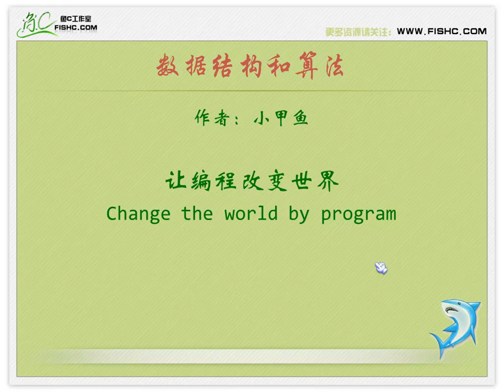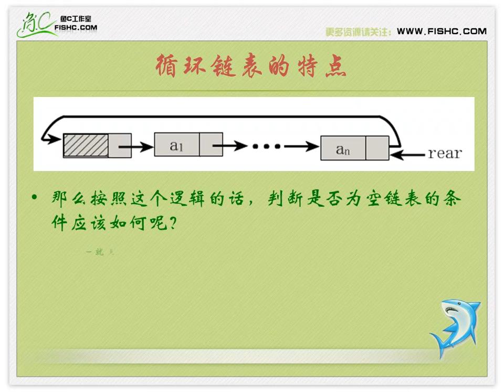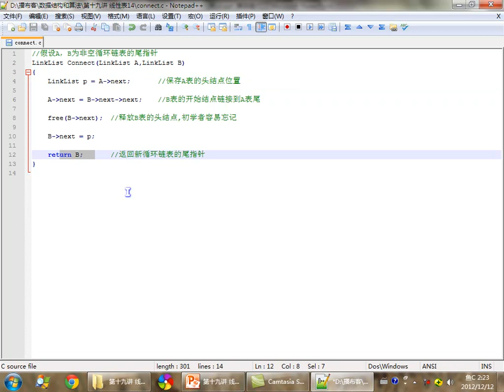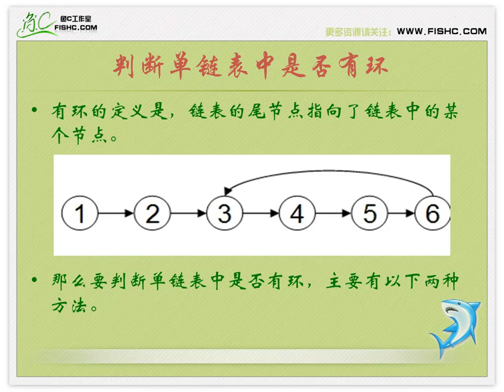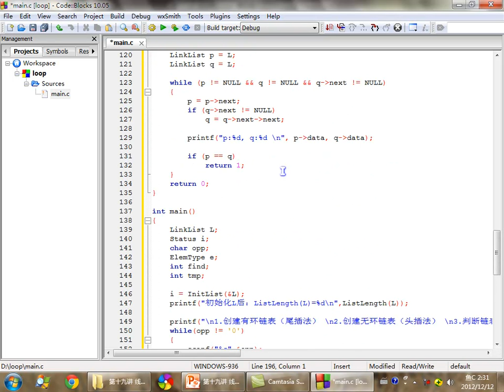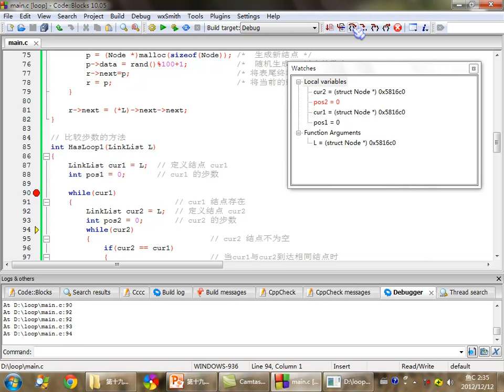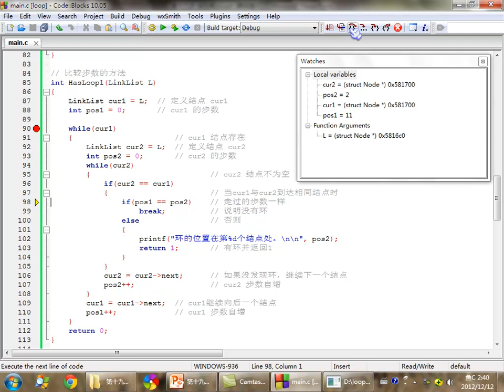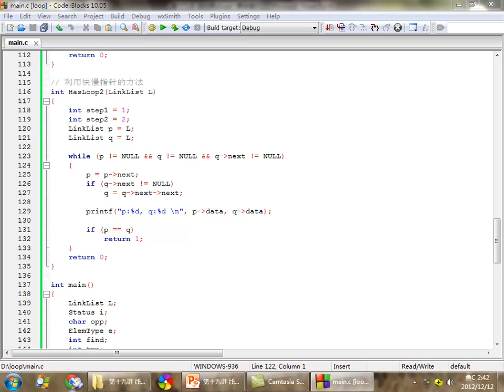19 线性表14 – 数据结构和算法